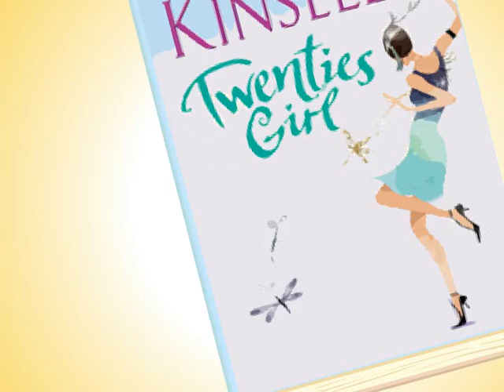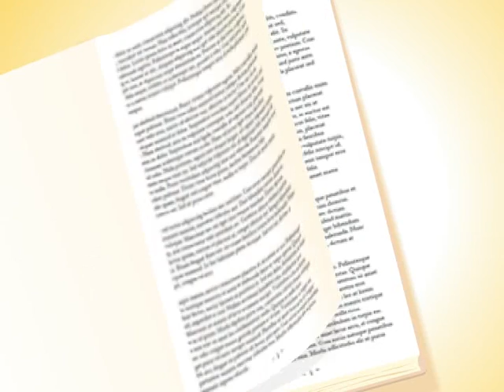Trailer for Twenties Girl by Sophie Kinsella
Lara has always had an overactive imagination. Now she wonders if she is losing her mind. Normal twenty-something girls just don't get visited by ghosts!  But inexplicably, the spirit of Lara's great aunt Sadie, in the form of a bold, demanding Charleston-dancing girl has appeared to make one last request: Lara must track down a missing necklace. Sadie simply can't rest without it.

Lara's got enough problems of her own.  Her start-up company is floundering, her best friend and business partner has run off to Goa, and she's just been dumped by the love of her life.

But as Lara spends time with Sadie, life becomes more glamorous and their treasure hunt turns into something intriguing and romantic. Could Sadie's ghost be the answer to Lara's problems and can two girls from different times end up learning something special from each other?